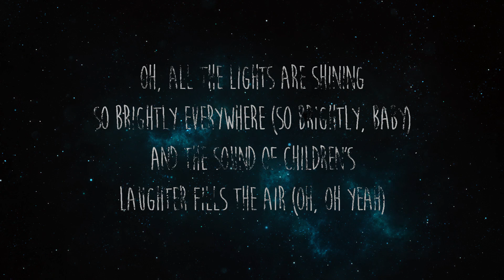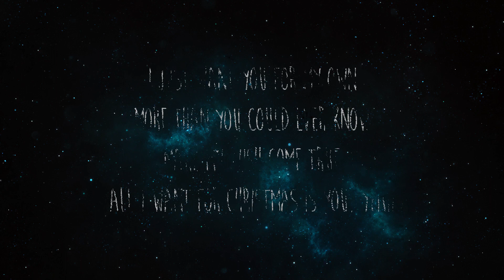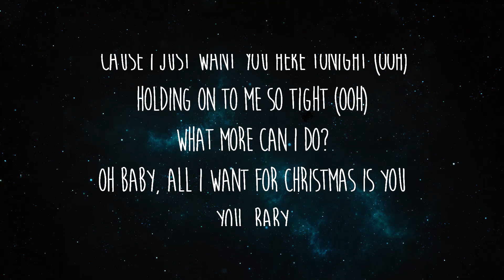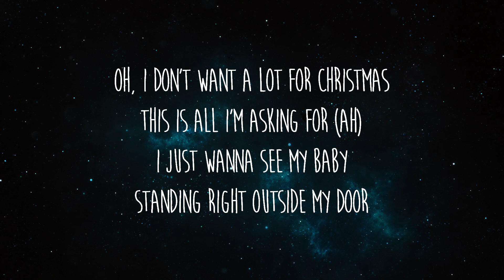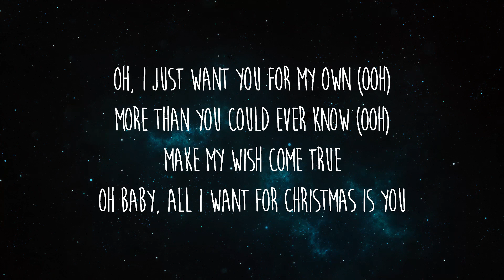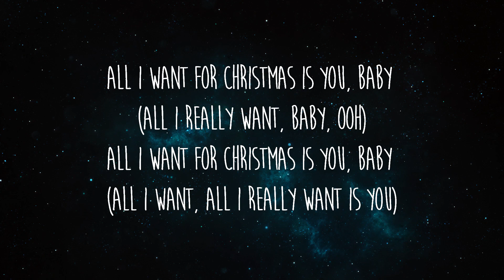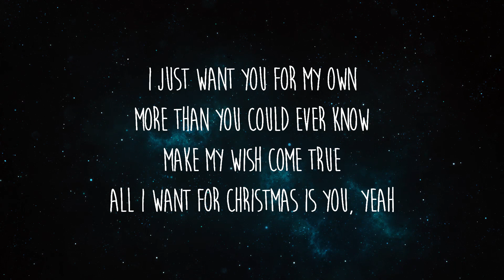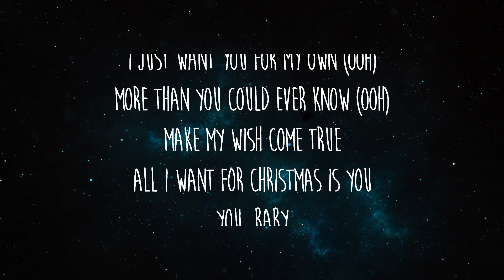Mariah Carey - All I Want For Christmas Is You (Lyrics) | Tune Music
Letra/Lyrics: Mariah Carey - All I Want For Christmas Is You

[Chorus]
You, baby

[Chorus]
You, baby

[Outro]
You, baby